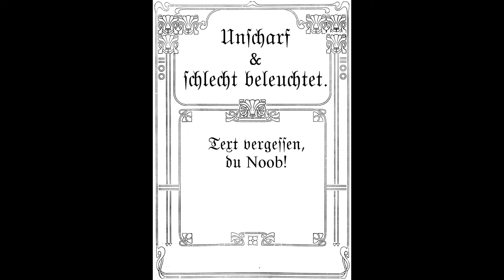Absticheln der Luken am dritten Versuch eines verlängerten IId8 - Teil 1.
Ein dritter Hohlglaswagen ist in Arbeit, diesmal für den Einsatz im FremOld. Die Erfahrungen mit den anderen Wagen aufgreifend, habe ich hier einmal auf vielfachen Wunsch das Absticheln der unerwünschten Bauteile fast in Echtzeit gefilmt.
Erstmals habe ich zudem die Tür in den frühen Zustand des IId8 verwandelt. Wie es nach der Lackierung dann aussieht, muß sich noch zeigen.